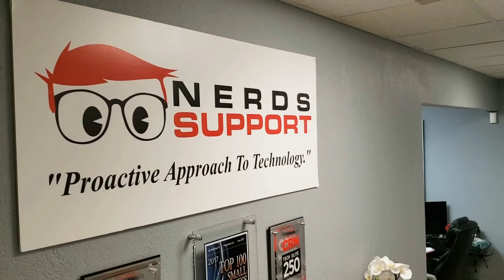Do You Hear Something?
Days can be quiet when you have nothing but happy clients!